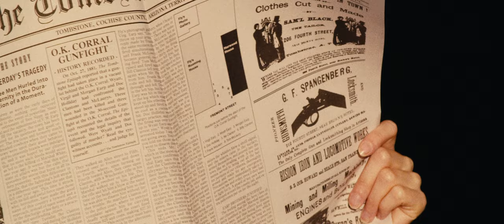E-Lena: BEYOND THE IRON HORIZON - Official Teaser Trailer 2023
Director/script/edit/costume: Vanessa Tomascsek
Camera/color grading/co-director: David Rohner
2. Camera: Leon Atay
lighting: Kadir Akgül
sound: Marie Junges, Lukas Weishaar

Our beloved android, E-Lena, is about to experience her biggest adventure yet as she time-travels back to the Wild West to meet her creator for the very first time. Not long after her arrival, her head is wanted all over town...what has she done this time?
CAST
Vanessa Tomascsek, Julian Gruber, Svea Häger, Patrick Müller, Yuya Watanabe, Michele Marotta, Sebastian Müller-Bech, Uwe Keller, Lukas Weishaar, Gregor Hempelmann, Eduard Tomascsek, Klaus Klein, Pesheng Ali, Aladdin Gomaa,